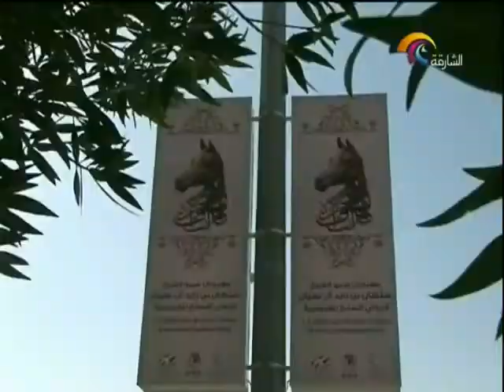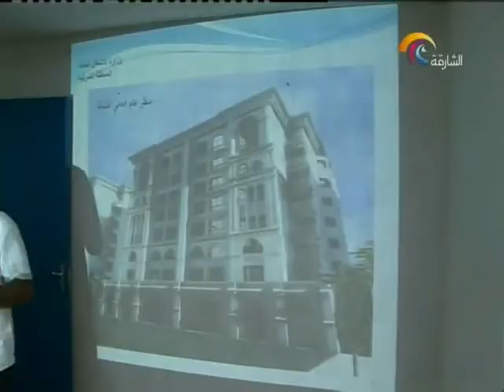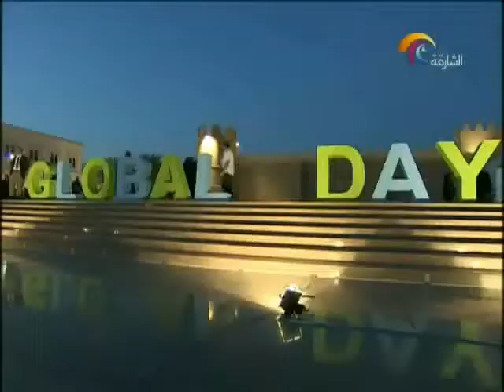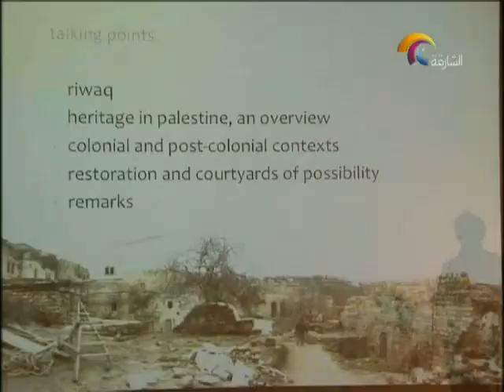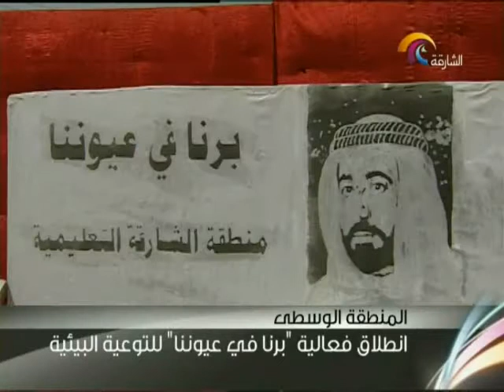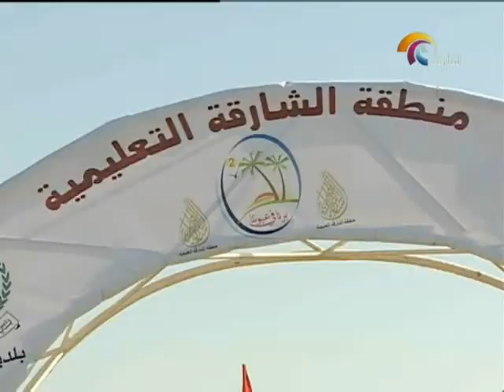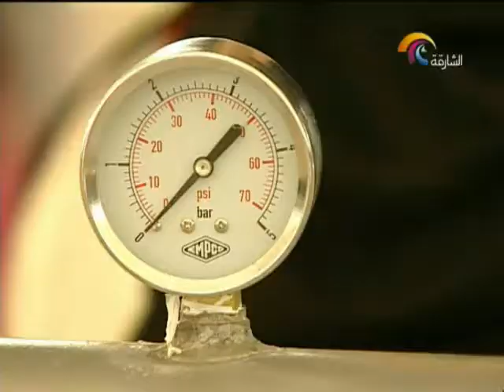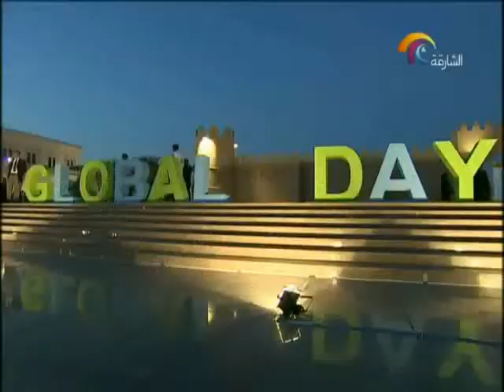أخبار الدار 15 مارس 2013